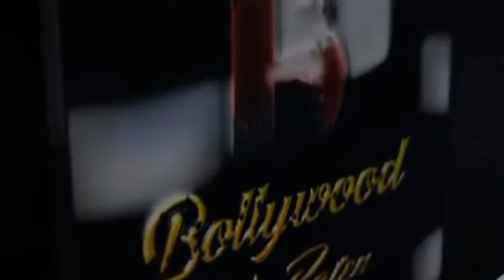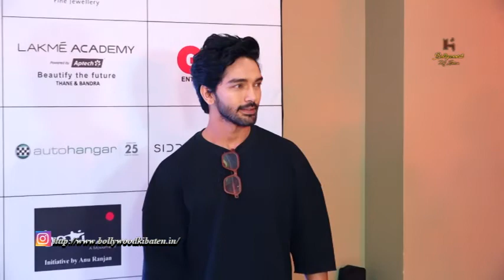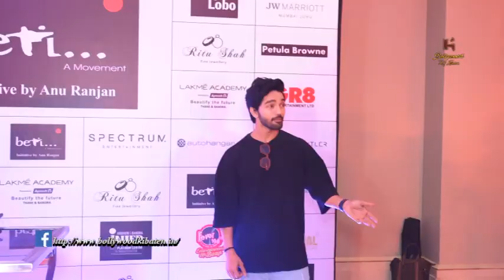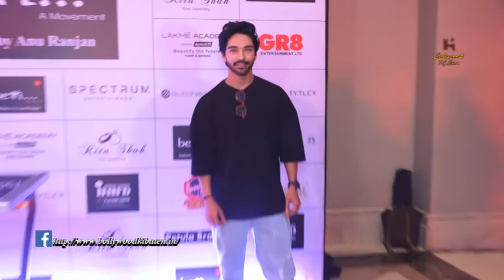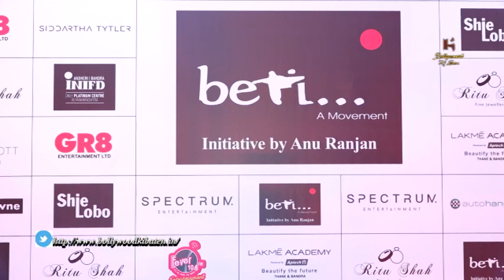Shabana Azmi, Sussanne Khan, Kapil Sharma And Others At Red Carpet Of The BETI Fashion Show